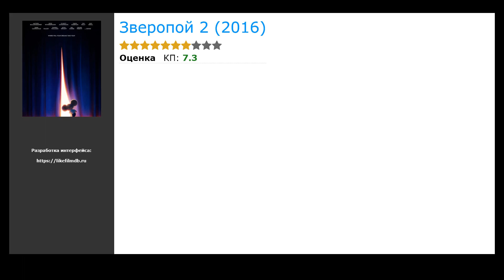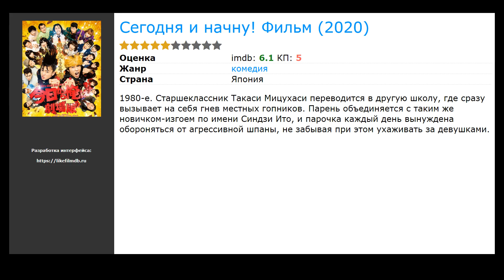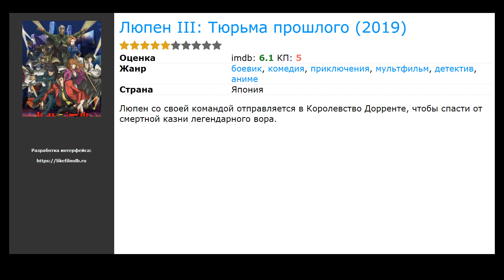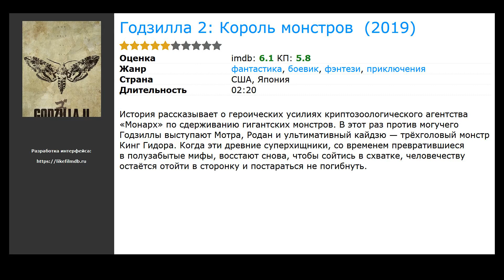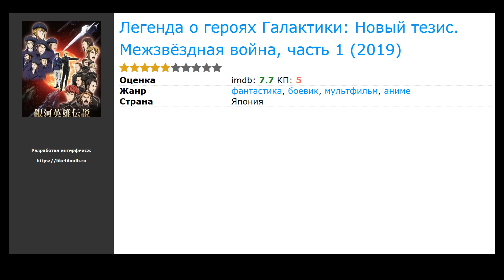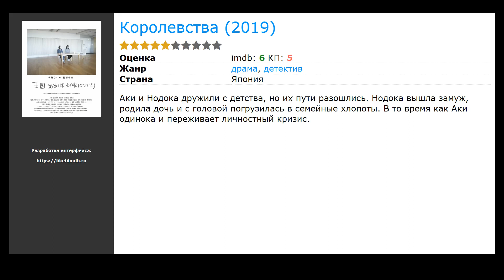20 лучших японских фильмов про шоу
Список лучших японских фильмов про шоу, отобранных посетителями нашего сайта:

00:00 Вступление
00:10 Зверопой 2 (2021) / жанр: мультфильм, мюзикл, комедия / в главных ролях: Мэттью МакКонахи, Тэрон Эджертон, Тори Келли
00:23 Друзья: Воссоединение (2021) / жанр: комедия, мелодрама / в главных ролях: Дженнифер Энистон, Кортни Кокс, Лиза Кудроу
00:36 Красный (2020) / жанр: мелодрама / в главных ролях: Кахо, Сатоси Цумабуки, Тасуку Эмото
00:49 Сегодня и начну! Фильм (2020) / жанр: комедия / в главных ролях: Кэнто Каку, Kentar&ocirc;, Нана Сэйно
01:08 Ноль (2020) / жанр: документальный / в главных ролях: Масатомо Ямамото, Ёсико Ямамото
01:27 Проклятие (2020) / жанр: ужасы, триллер, детектив / в главных ролях: Андреа Райзборо, Демиан Бишир, Джон Чо
01:40 Руки прочь от киноклуба! (2020) / жанр: комедия / в главных ролях: Асука Саито, Мидзуки Ямасита, Минами Умэдзава
01:53 Труды и дни (2020) / жанр: драма / в главных ролях: Таёко Сиодзири, Хирохару Сиката, Рё Касэ
02:06 Пихтовый дом (2020) / жанр: драма / в главных ролях: Ю Футами, Сара Минами, Аой Накамура
02:19 Братья в борделе (2019) / жанр: драма / в главных ролях: Такаюки Ямада, Рииса Нака, Джиро Сато
02:38 Люпен III: Тюрьма прошлого (2019) / жанр: аниме, мультфильм, боевик / в главных ролях: Kan'ichi Kurita, Хирата Хироаки, Киёси Кобаяси
02:51 Моя геройская академия. Фильм 2: Герои восстанут (2019) / жанр: аниме, мультфильм, боевик / в главных ролях: Дайки Ямасита, Юки Кадзи, Нобухико Окамото
03:04 Кабанэри железной крепости 3: Битва за Унато (2019) / жанр: аниме, мультфильм, боевик / в главных ролях: Тасуку Хатанака, Саяка Сенбонги, Маая Утида
03:18 Chokotto Kyoto ni Sundemita (2019) / жанр: драма / в главных ролях: Фумино Кимура, Масаоми Кондо
03:31 Парк Сиба (2019) / жанр: драма, комедия / в главных ролях: Кийохико Шибукава, Сима Ониси, Дорондзу Исимото
03:44 Годзилла 2: Король монстров  (2019) / жанр: фантастика, боевик, триллер / в главных ролях: Кайл Чандлер, Вера Фармига, Милли Бобби Браун
03:57 Легенда о героях Галактики: Новый тезис. Межзвёздная война, часть 1 (2019) / жанр: аниме, мультфильм, боевик / в главных ролях: Мамору Мияно, Кэнъити Судзумура, Юичиро Умэхара
04:10 Играй! Эуфониум: Последняя клятва (2019) / жанр: аниме, мультфильм, комедия / в главных ролях: Сора Амамия, Сакурай Такахиро, Кендзиро Цуда
04:29 Мой тираннозавр: Вместе навсегда (2019) / жанр: мультфильм, приключения / в главных ролях: Каори Исихара, Аои Юки, Мики Синъитиро
04:42 Королевства (2019) / жанр: драма, детектив / в главных ролях: Томо Касадзима, Асами Шибуя, Томомицу Адати

► Новые Японские фильмы про шоу которые уже вышли в хорошем качестве на нашем сайте